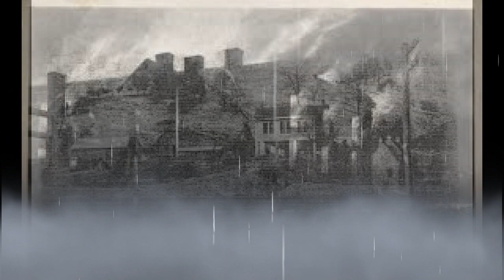Run Bluegrass Ballad By Robert Stanley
Bluegrass Ballad. Original song by Robert Stanley